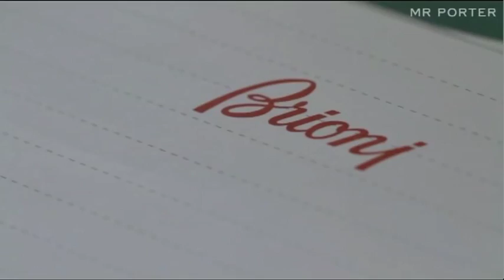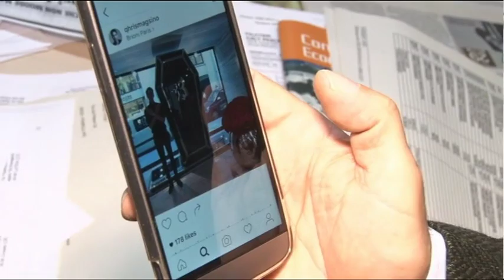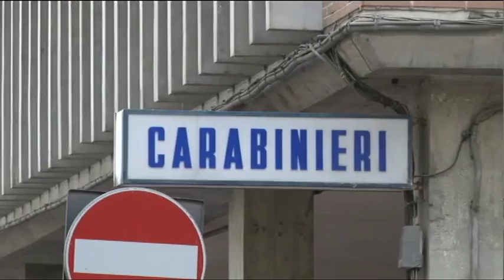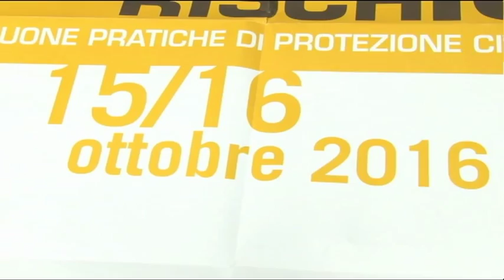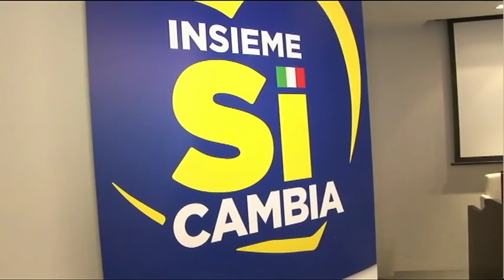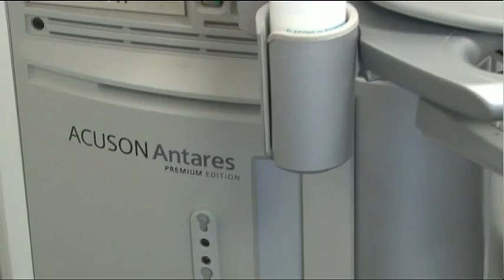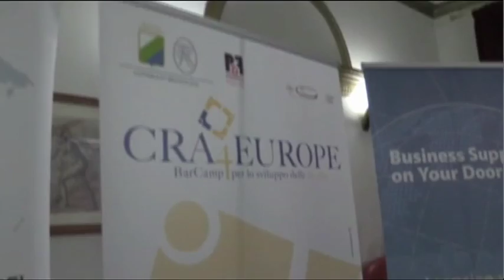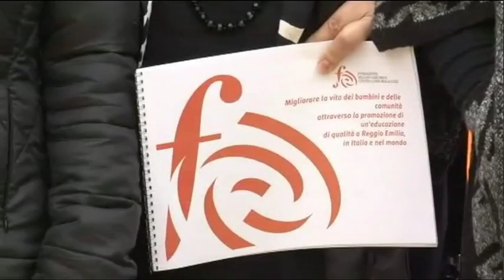TgSei Edizione delle 19 Venerdì 14 ottobre 2016